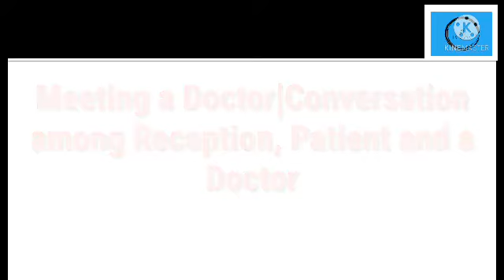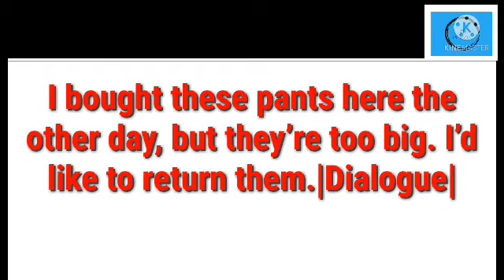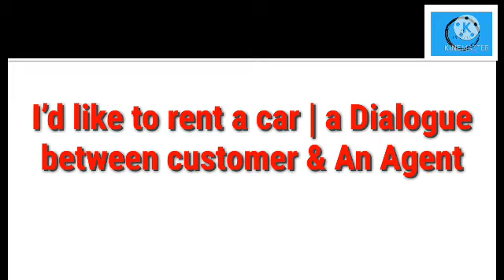SIMPLE dialogue|How to make a Room RESERVATION in a Hotel|Rent a car|meeting a Doctor|Buying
1.SIMPLE dialogue|How to make a Room RESERVATION in a Hotel? | Learn English with 3D Animations

2.Meeting a Doctor|Conversation among Reception, Patient and a Doctor

3.I’d like to rent a car | a Dialogue between customer & An Agent

4.I bought these pants here the other day, but they’re too big. I’d like to return them.|Dialogue